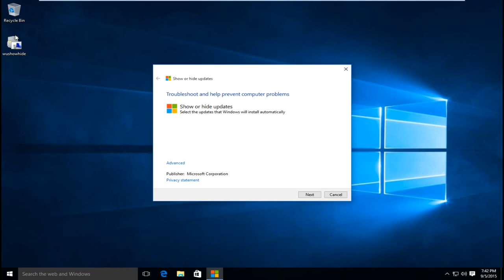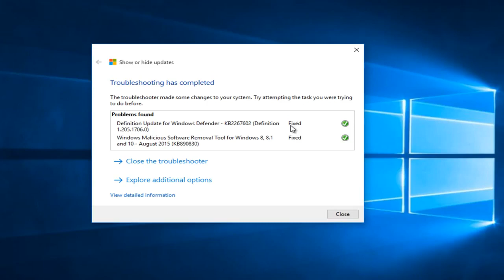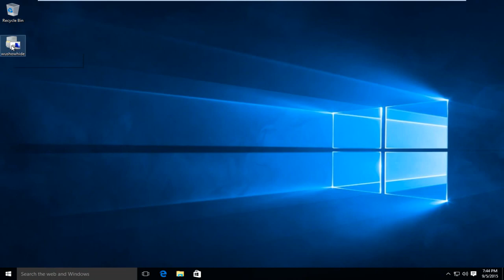Show or Hide Windows Updates (Windows 10)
Issues addressed in this tutorial:
hide windows updates tool
hide windows updates windows 11
show or hide updates windows 10
hide windows updates windows 10